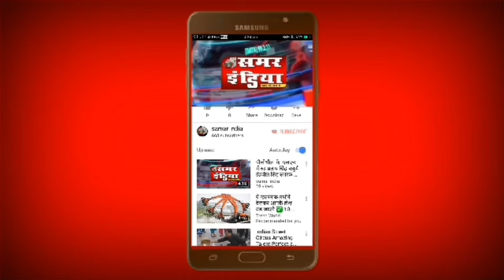Amroha:- स्वास्थ्य राज्यमंत्री ने किया गजरौला सीएचसी का निरीक्षण।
स्वास्थ्य राज्यमंत्री ने किया गजरौला सीएचसी का निरीक्षण।